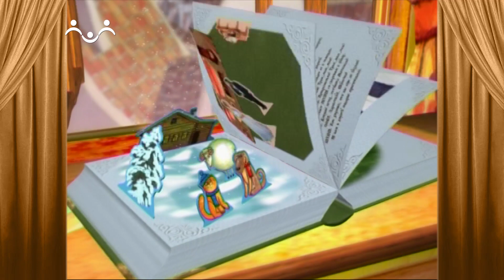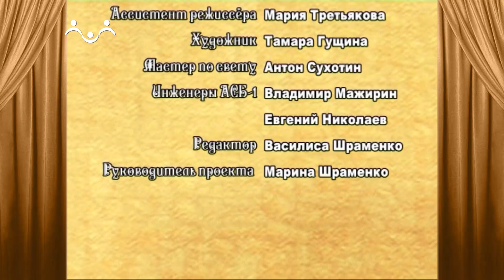Сказки и Истории. Король и слуга. Слова, слова